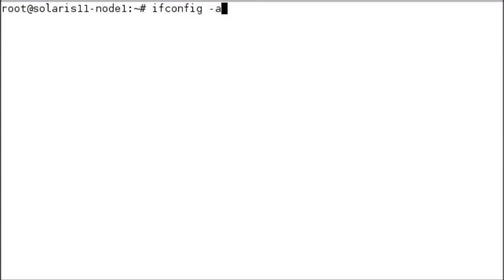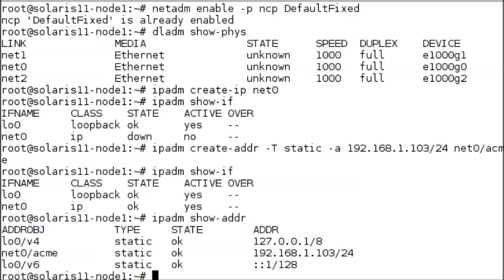Manual / Static IP Address Configuration Solaris 11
This video will guide you on how to configure Static or Manual IP Address on Solaris 11.